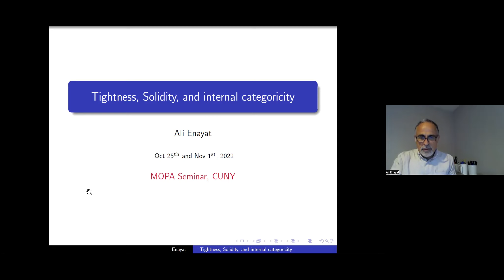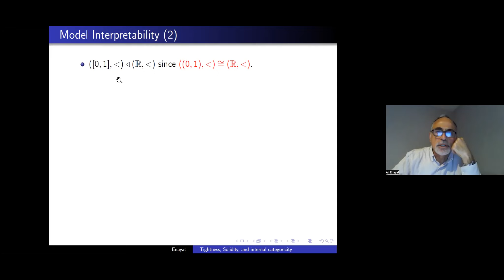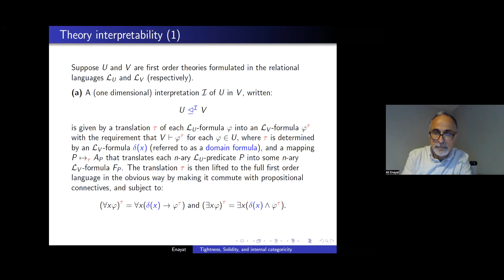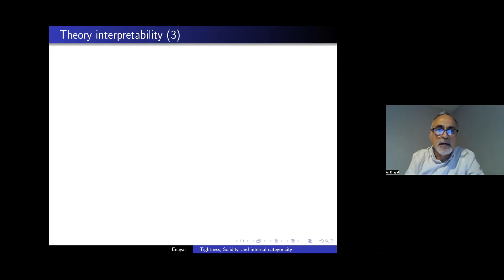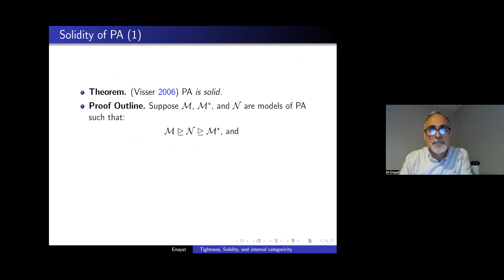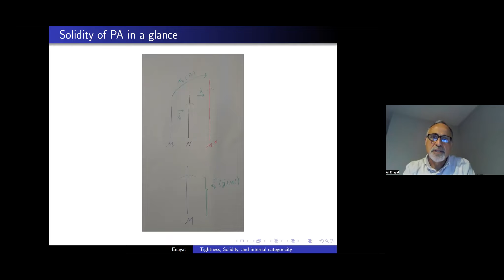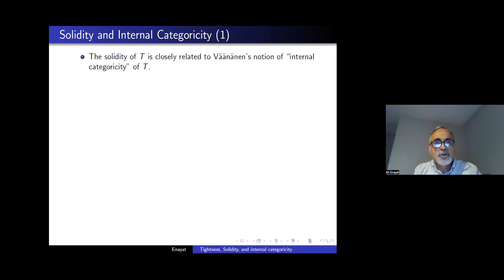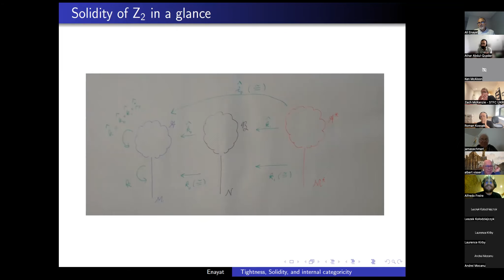Ali Enayat: Tightness, solidity, and internal categoricity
This talk was held on October 25, 2022 in the CUNY Graduate Center's virtual Models of Peano Arithmetic seminar.